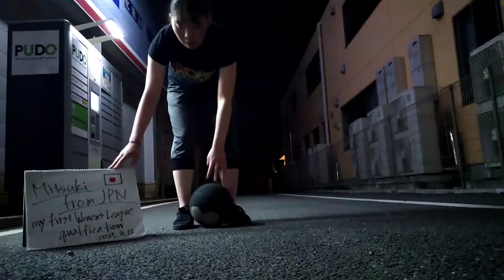2019 1st WFFA Women's Freestyle League Qualification Mitsuki Japan